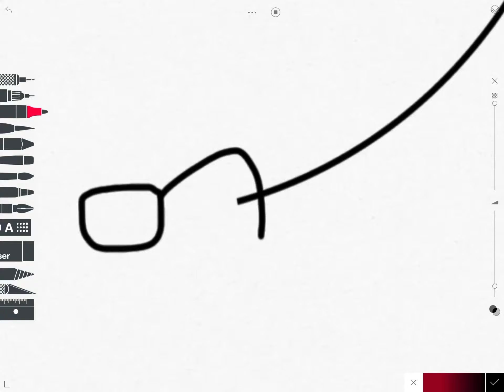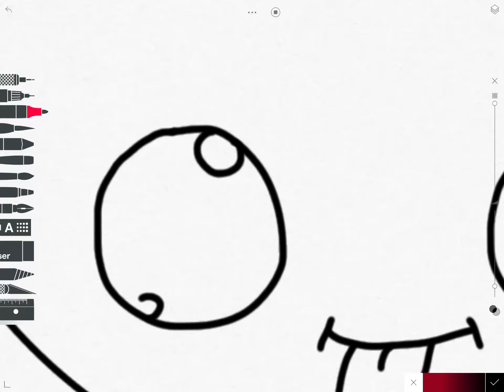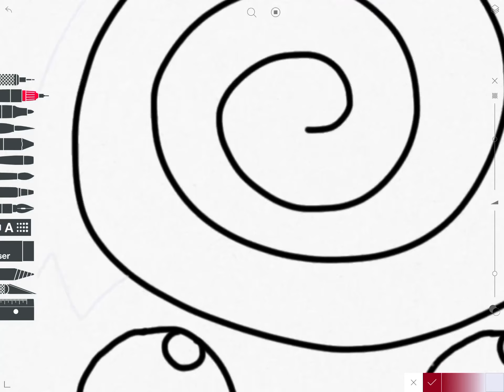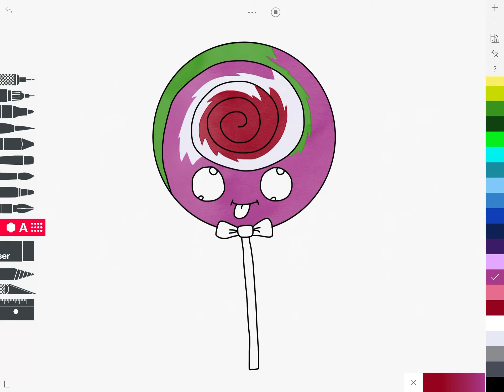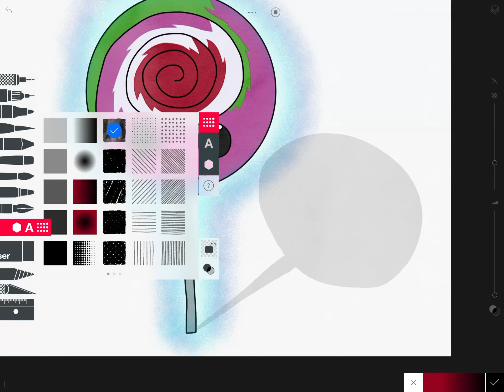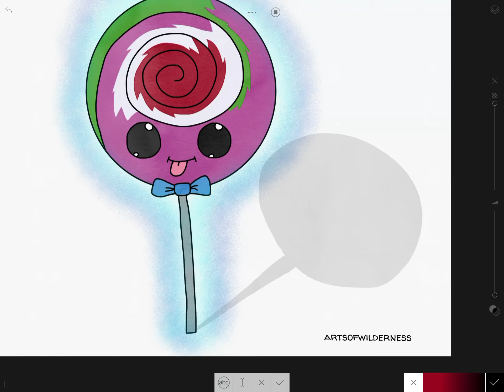Kawaii Lollipop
AOW drawing in real-time of a Kawaii Lollipop!